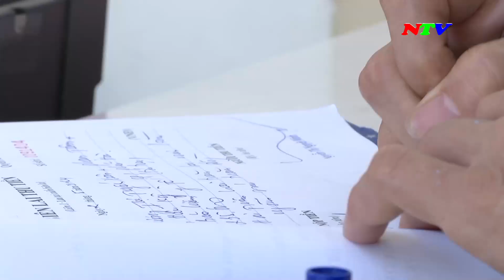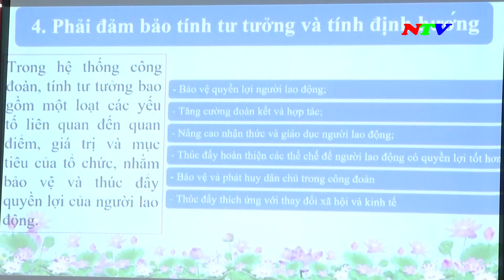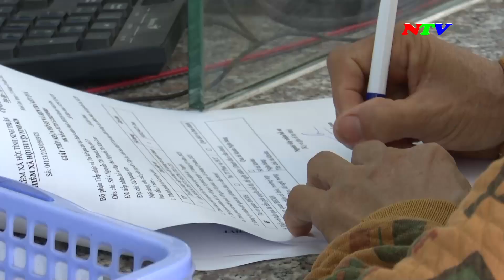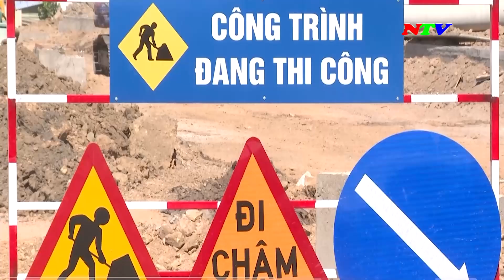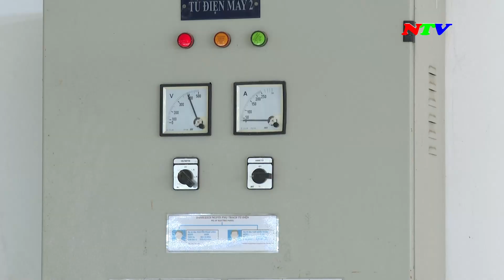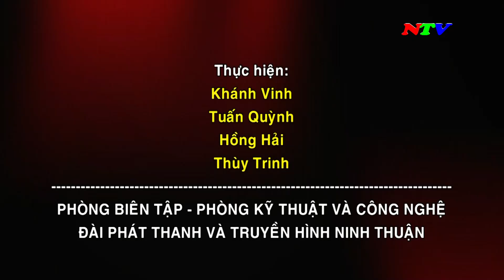Tạp chí Lao động và Công đoàn - Tháng 07-2024 | NTV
Tạp chí Lao động và Công đoàn - Tháng 07-2024

Các chương trình chính:
285A, đường 21/8, thành phố Phan Rang - Tháp Chàm, tỉnh Ninh Thuận